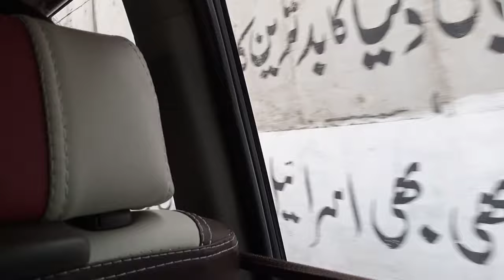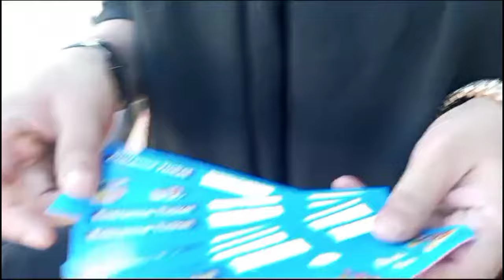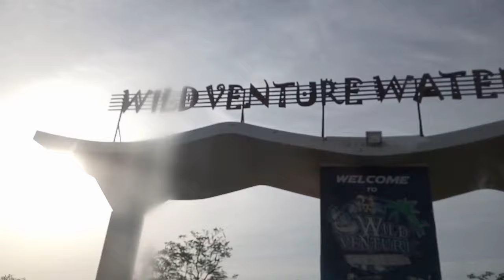wild venture water park and resort ⛵|picnic 2k24 Alhamdulillah❤️|Bhut Maza aya🤗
Assalamualaikum friends 🥰
🌹k se ho ap sb
jis main Hain khoob sari masti Maza or khanaaaaa 🤤💃🥳
so pora vlog dekhiye 😃
jiska nam h Tayyaba Naz 💕
lots of love 😘💕